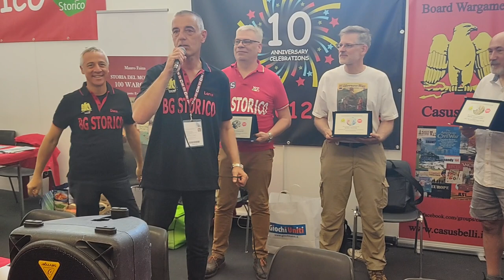Modena Play 2022 05 - Premiazione di Wojciech Zalewski, Volko Ruhnke, Mark Greenwald.